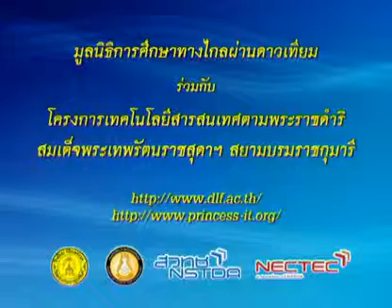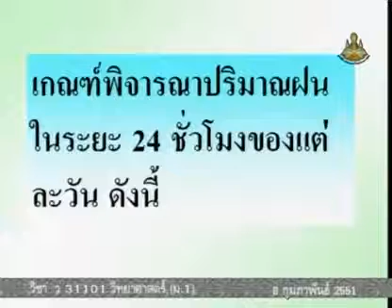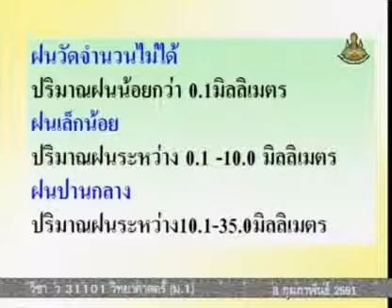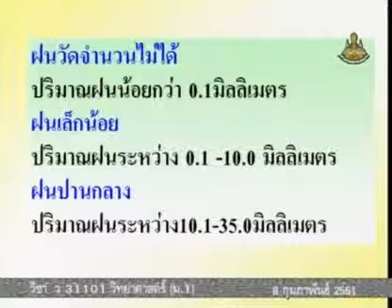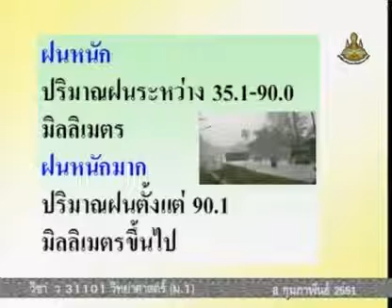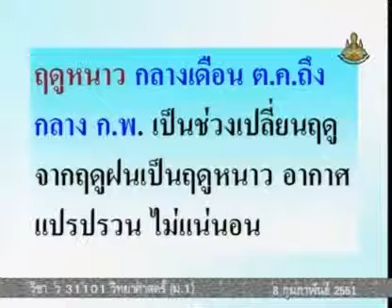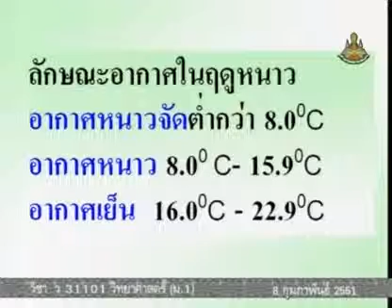514 50scM1 134Ah sciencem 1 วิทยาศาสตร์ม 1